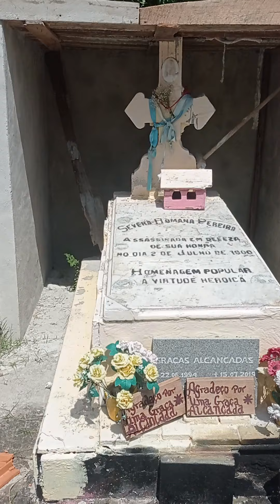Lanna visita o jazigo de sua mentora Severa Romana#youtube